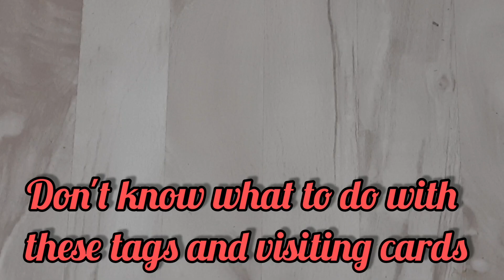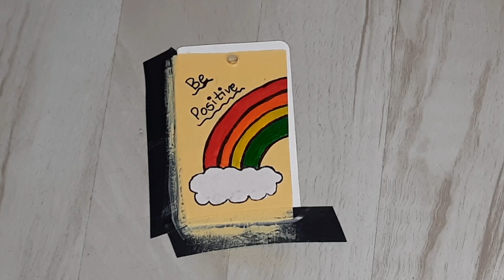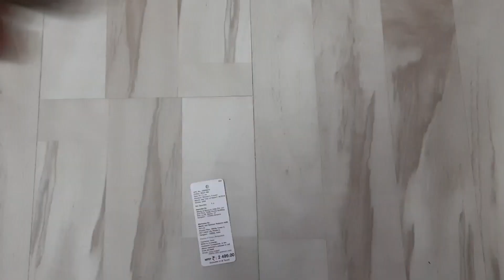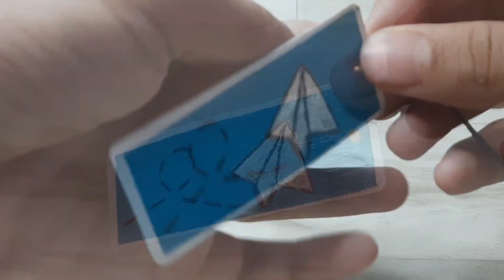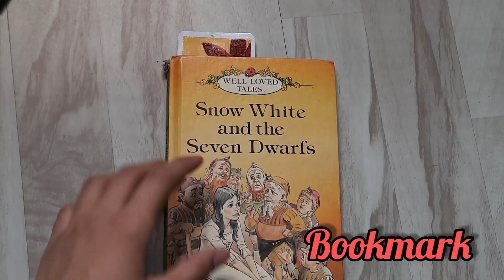Diy tags | the best use of price tags and visiting cards